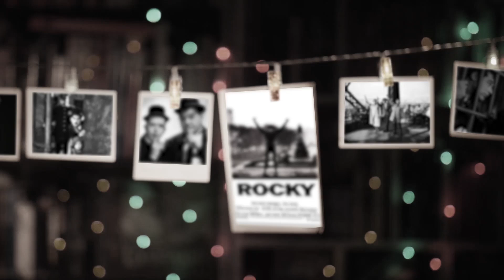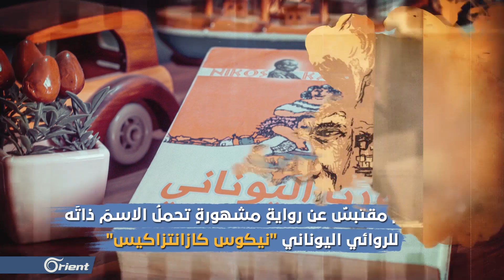في "زوربا" عندما تنجح الرواية مع السينما في تحويل شخصية خيالية إلى شخصيةٍ قومية ترمز لثقافة بلادٍ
ــــ سلسلة_أفلام_لا_تنسى ــــ
"من ذاكرة السينما العالمية"
الفيلم الـ 32:
فيلم "زوربا اليوناني  Zorba the Greek"
للمخرج "مايكل كاكويانيس"
إعداد: مصطفى تاج الدين الموسى.​
أورينت "2021".